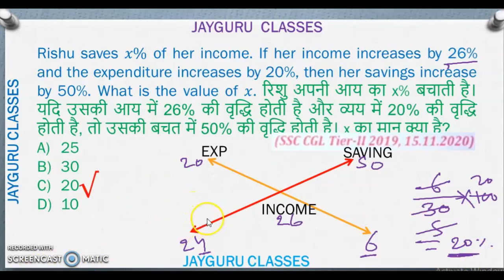percentage short tricks#shorts maths shorts,fast and easy calculation tricks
Percentage Maths Tricks
प्रतिशतता
UP Constable Maths
Maths For UP Police
Maths By Deepak Sir
ASMR
music
pewdiepie
SSC GD 2022 PREPARATION | SSC GD MATHS CLASS | PERCENTAGE | MATHS FOR SSC GD | BY VIPUL SIR
Percentage for bed entrance exam
Percentage for bed
Pratishat kaise nikale
Pratishat
Pratishat kaise nikaalte hain
Pratishat nikalna
Pratishat wale sawal
Pratishat math
Pratishat nikalne ka tarika
Pratishat ke sawal
Pratishat ko bhinn mein badalna
Pratishat kaise nikalta hai
Pratishat sangathan
प्रतिशत
Percentage for cgl
Percentage for cgl exam
Percentage for cgl mains
Percentage for ssc cgl by Aditya ranja
Percentage for ssc cgl by sahil sir
Percentage for ssc cgl by rakesh Yada
PERCENTAGE SSC GD PAPER SOLUTION BY ASHOK CHOUDHARY AK SIR
SSC GD MATHS CLASS PERCENTAGE
MATHS FOR SSC GD BY VIPUL SIR
CAT Chapterwise Previous Year Questions
Percentage by shravan sir
Percentage aptitude
CGL 2022
Bihar Deled Entrance Exam 2022
प्रतिशत के महत्वपूर्ण प्रश्न for deled exam 2022
percentage for deled entrance exam
Percentage Tricks
percentage Shortcuts
percentage Formula
Percentage Problems Tricks and Shortcuts
DSSSB
CTET
KVS
dear sir
BSSC CGL pt exam date 2022
bihar ssc previous year question paper in hindi
bihar ssc cgl previous year question paper in hindi
bihar ssc cgl previous year maths question
bhin ko pratishat me kaise badle
bhin ko dashmalav me kaise badle
pratishat ko bhinn me badlna